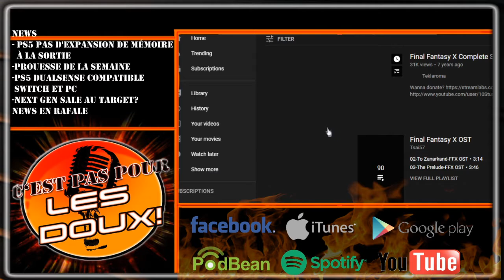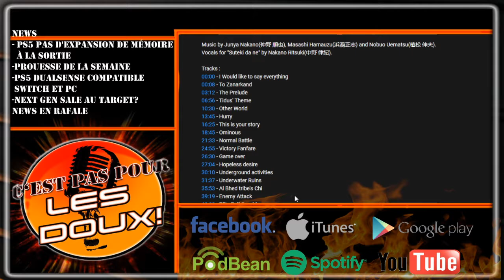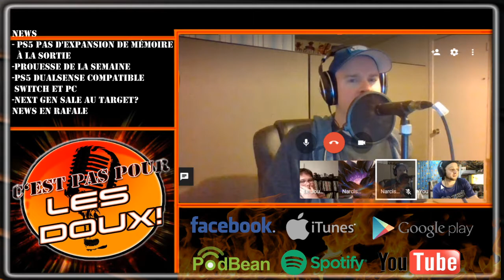CPPLD Clips - Pause jasage de l'épisode 93